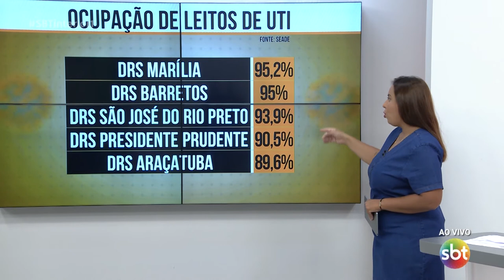Atualização da ocupação de leitos de UTI